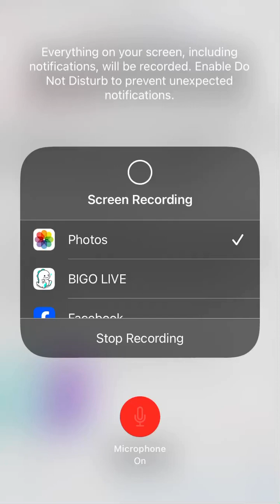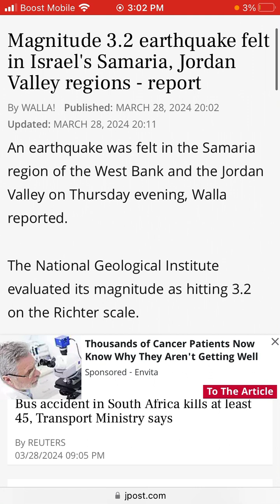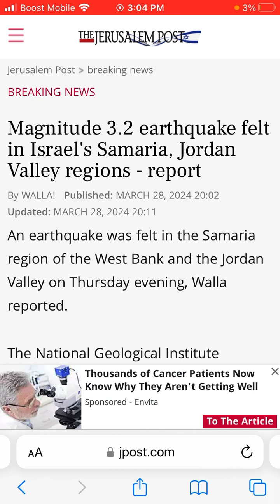Magnitude 3.2 earthquake felt in Israel's Samaria, Jordan Valley regions - report